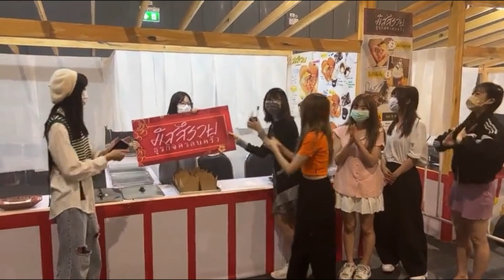พาชมบูทมัสสึรวย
ไปอุดหนุนน้องเยอะๆ นะครับ ให้น้องๆ รวยกันไปเลย
credit:
Live จาก วันที่ 25 ส.ค. 65 เวลา 18.00 น.